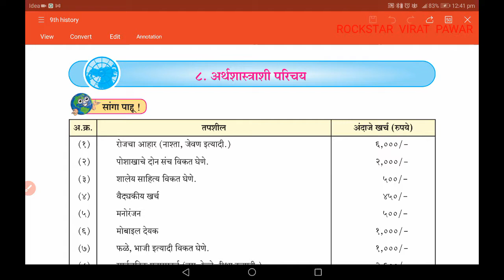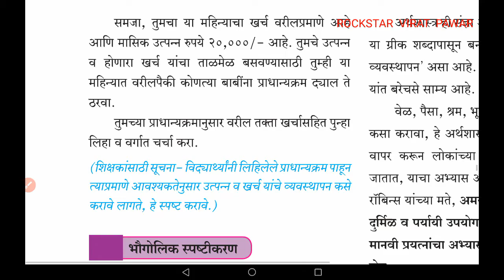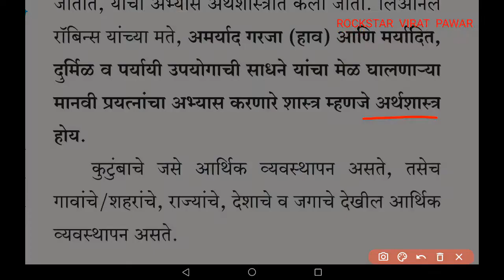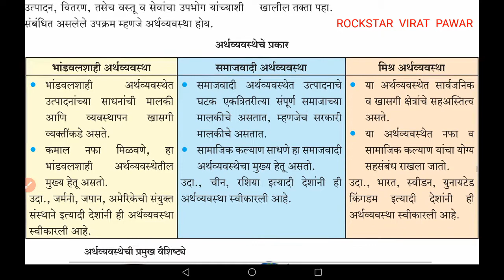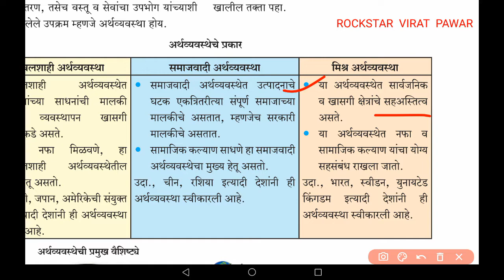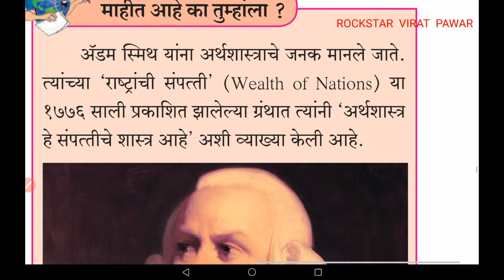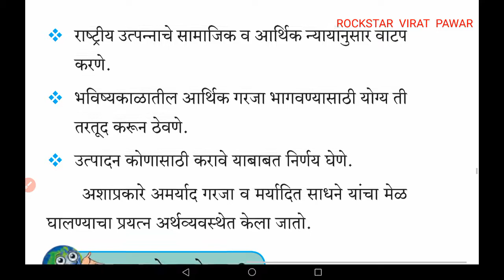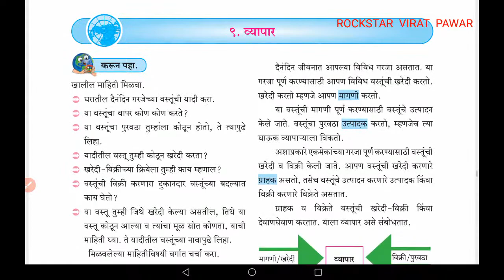घटक 9 अर्थशास्त्राशी परिचय # 9 वि भूगोल